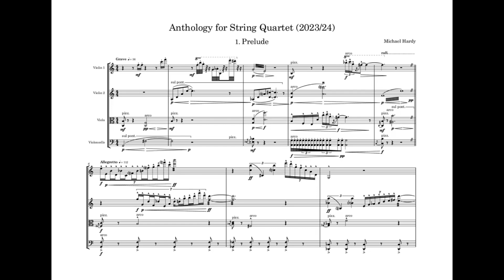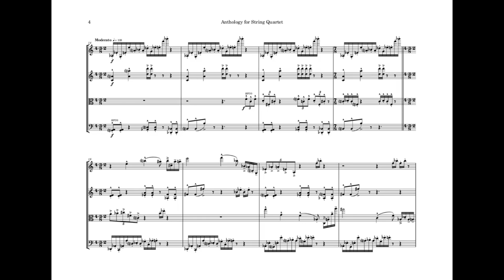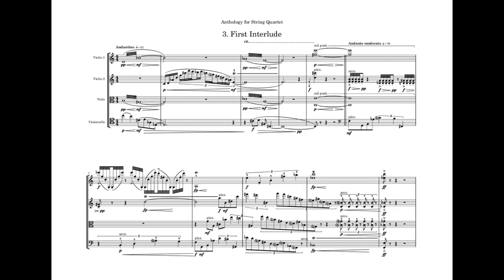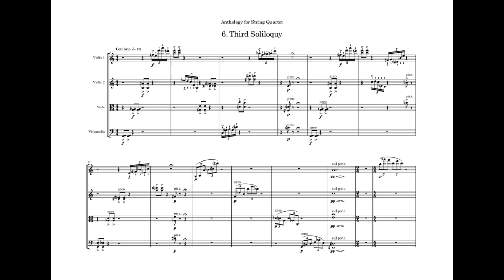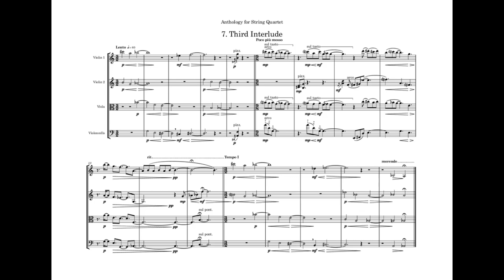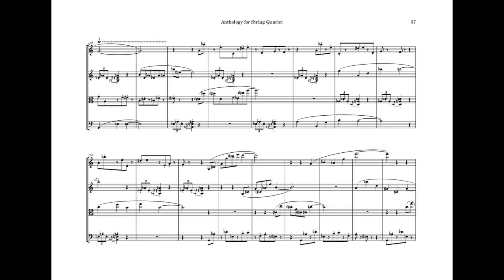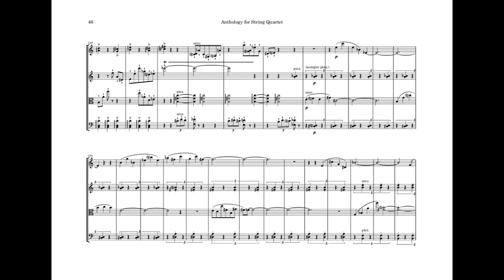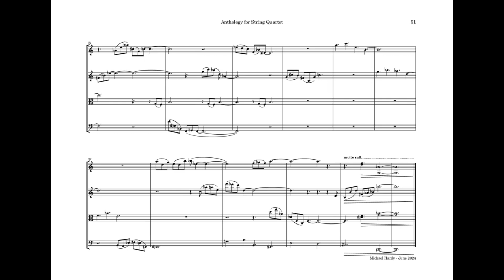Michael Hardy Anthology for String Quartet 2024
A collection of movements for string quartet being linked by associations with various literary forms of prose or poetry.